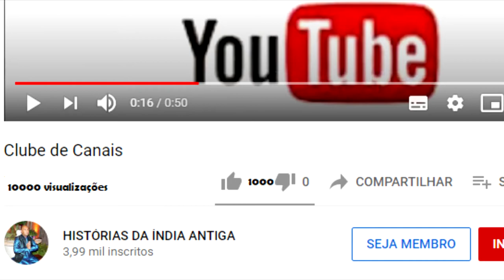COMO FOI QUE UM PRINCIPE FANFARÃO VIROU UMA CONSTELAÇÃO